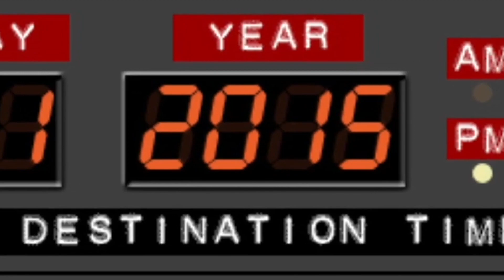Star Wars (The Force Awakens) a parody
A Star Wars parody